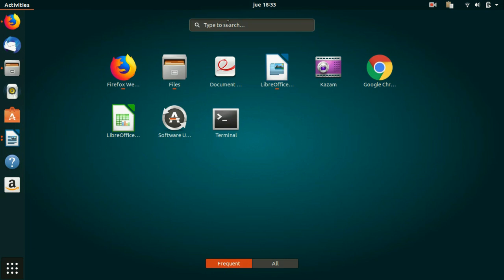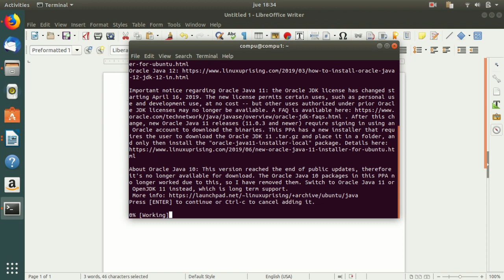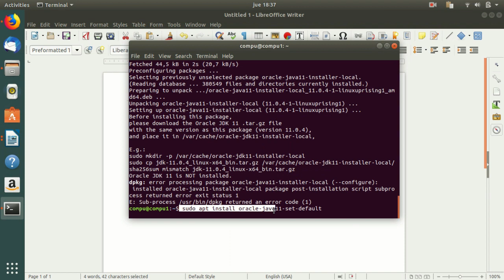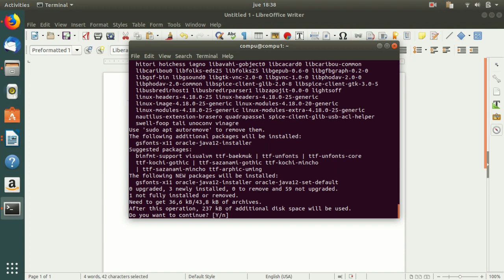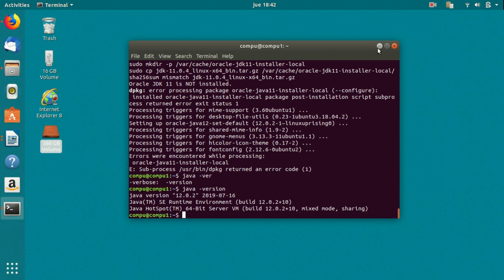como instalar java en ubuntu 18.04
en este sencillo tutorial les enseño como instalar muy facilmente la util plataforma Java version 12 en ubuntu 18.04 los codigos son los siguientes:
sudo add-apt-repository ppa:linuxuprising/java
sudo apt update
sudo apt install oracle-java11-installer-local
sudo apt install oracle-java12-set-default
java -version